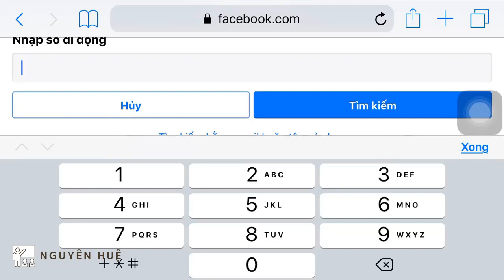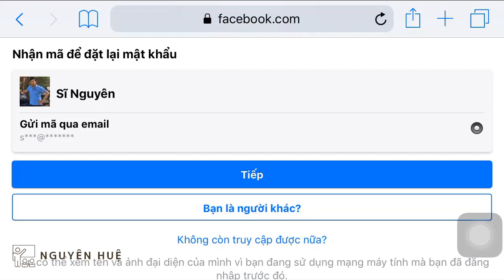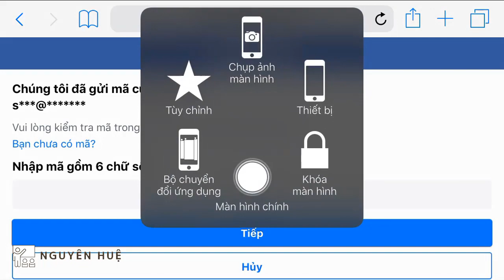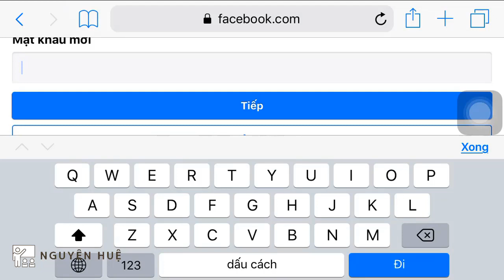Cách lấy lại mật khẩu Facebook 2020| Lấy lại tài khoản Facebook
Video này hướng dẫn các bạn lấy lại tài khoản Facebook trên điện thoại khi chúng ta quên mật khẩu hoặc bị ai đó lấy cắp tài khoản
✪ Video cùng chủ đề:
- Chống Hack, Rip MẤT tài khoản Facebook năm 2020 - YÊN TÂM BÁN HÀNG ONLINE - Bạn cần làm gì?
- Mẹo đăng Ảnh, Video chất lượng cao HD lên facebook - phóng to mà vẫn nét không bị mất chất lượng
✪ Nếu có thắc mắc hay đóng góp ý kiến gì cho Kênh NguyênHuệAHN mọi người để lại bình luận bên dưới Video nhé!